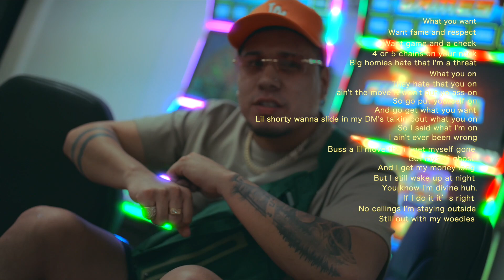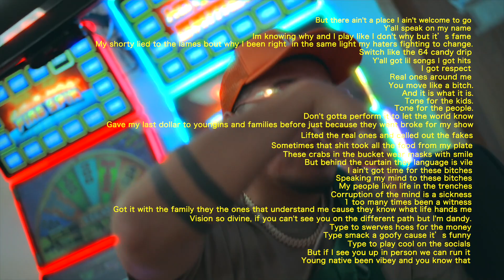AntoineX - DIVINE (official visualizer/lyric video)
I felt like rapping. Heres a warmup for the music videos to come. ENJOY!!

Follow on all platforms: AntoineXmusic

Visuals by Jabz One Films.

Recorded/ mixed/mastered at the Scribble Den. Omaha, NE.